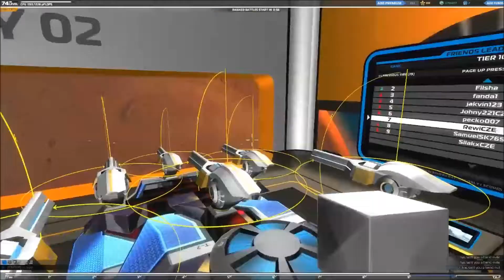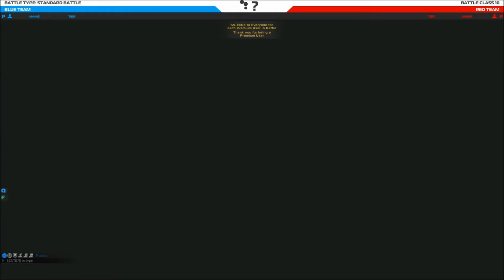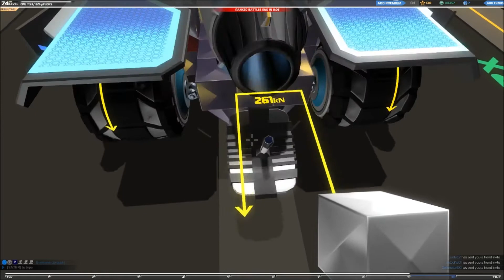Robocraft | Rewi w/ Roland | #1 | Nové vychytávky [HD]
▼Pro více info klikni na Zobrazit více▼

►Hra je ke stažení zde nebo na Steamu.